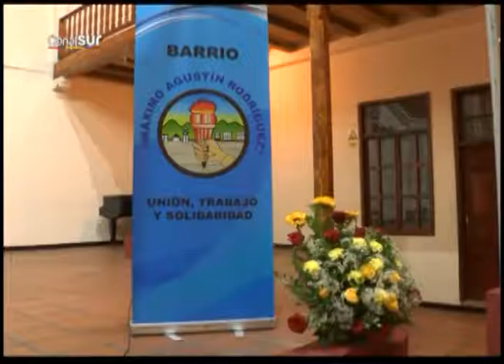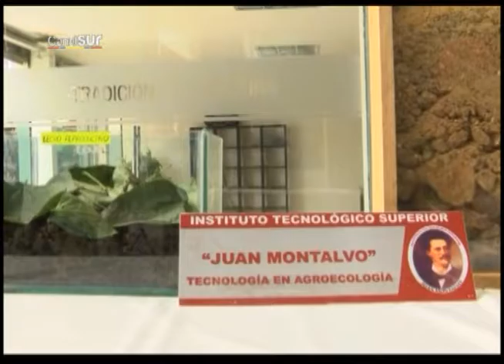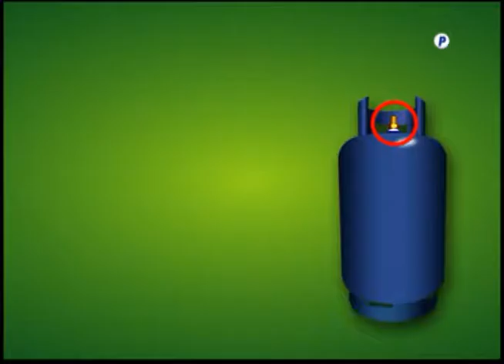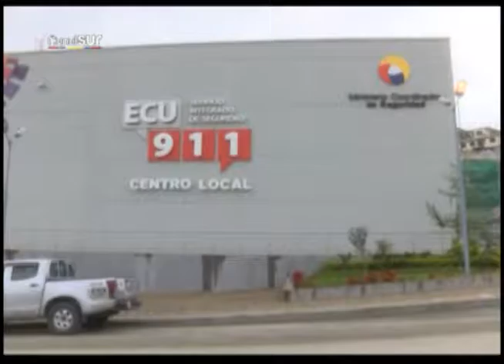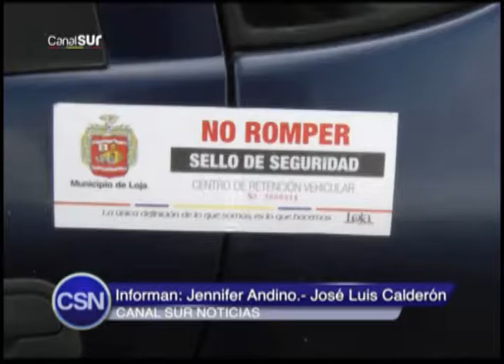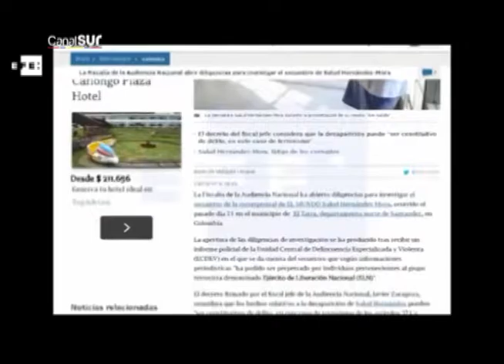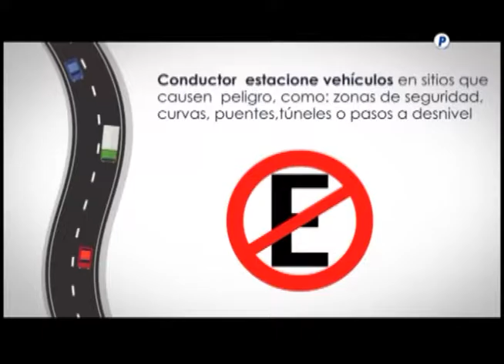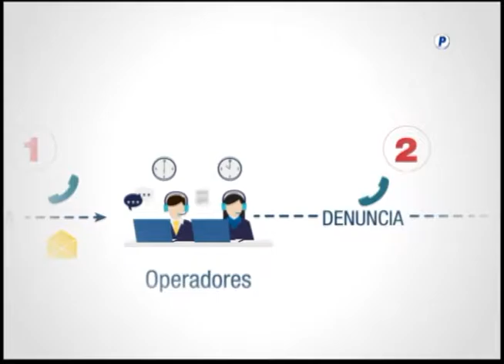Noticiero tercera emisión Canal Sur televisión municipal 23-05-2016